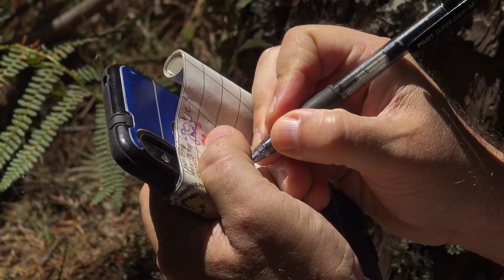Geocaching con CoMiKa: 🦋 Ruta de las Pesquerías 🌲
Escapando del calor de la ciudad, los CoMiKa (Comepiedras, Mitesoro y KankusyMJ) seguimos haciendo geocaching en España y nos fuimos a la provincia de Segovia a completar una sección de la Ruta de las Pesquerías, entre el Puente de la Cantina y Boca de Asno. Es una senda muy sencilla y muy agradable, siempre entre pinares y junto al río Eresma, que nuestros amigos Atakito y Emoyemo han sembrado de cachés con geniales camuflajes y muy entretenidos de buscar. Totalmente recomendable para toda la familia (aunque quizá algún caché pueda ser difíficil para jugadores con poca experiencia).

Y si queréis descubrir qué es un "Fornelis", hay que ver el vídeo hasta el final. ¡No vale saltarse nada!